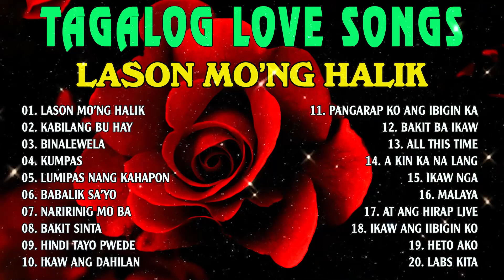Lason Mo'ng Halik MASASAKIT NA KAN TA PAMATAY PUSO Best Tagalog Love Song Compilation Playlist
- Welcome to Tagalog Love Song Youtube Channel